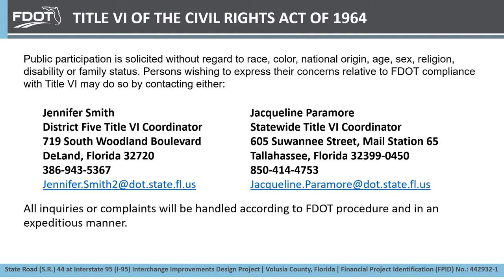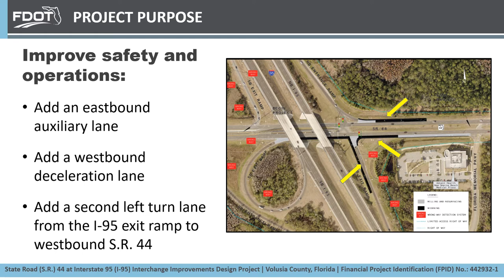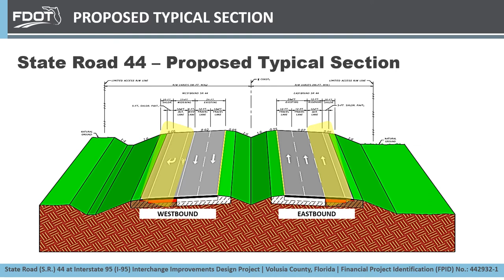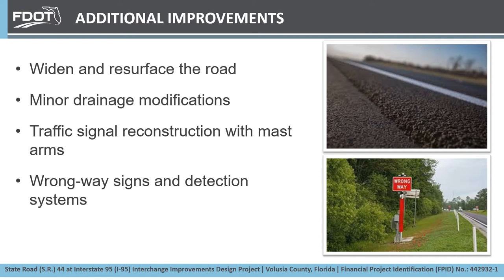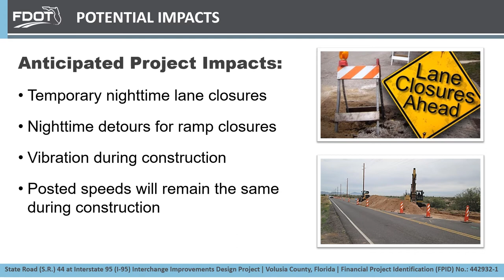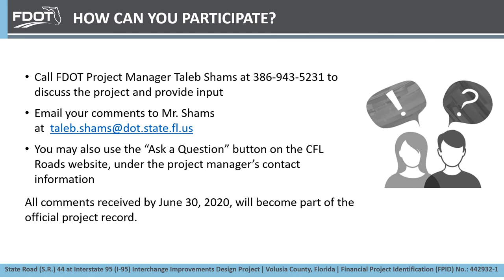2020-06-08 Project Presentation